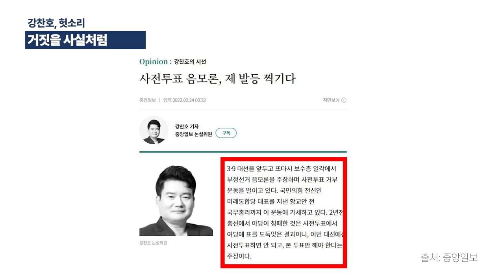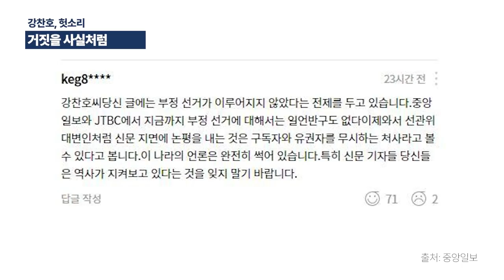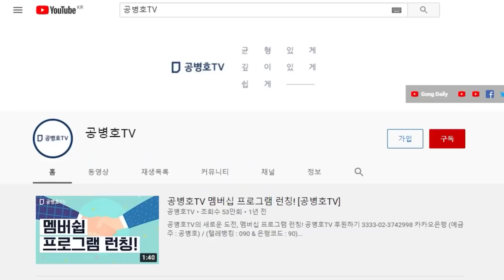강찬호의 헛소리 / 정말 부끄러움을 알아야 한다 / 기자가 사실에 바탕을 두지 않고 글을 쓰면, 그것은 사기다 / 4.15총선 이후 2년이 됐는데도 이런 소리를 하다니[공병호TV]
Bitcoin : 3MTW849AkP2ftLeSK2teZHMmzLu7Z83s9U